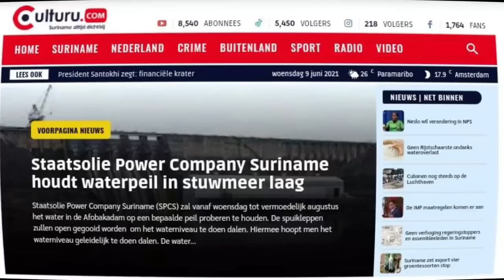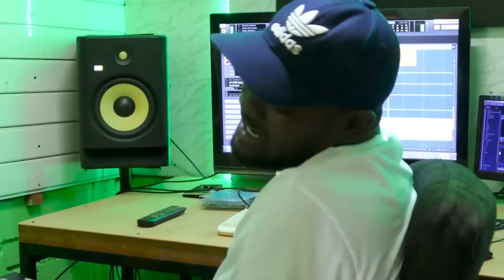Surinamer Edward Belfor over positie binnenland bewoners 2022 en de criminaliteit